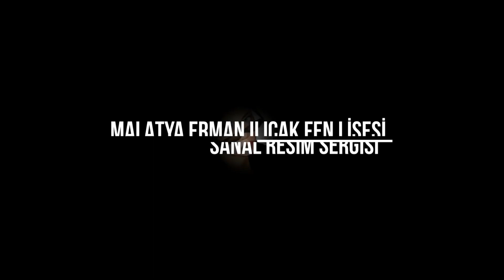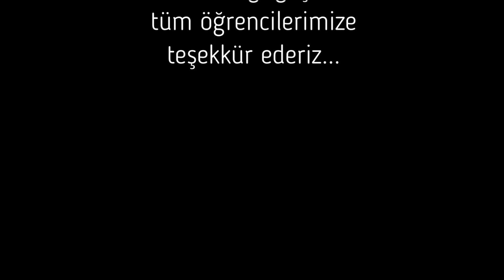Malatya Erman Ilıcak Fen Lisesi Sanal Resim Sergisi